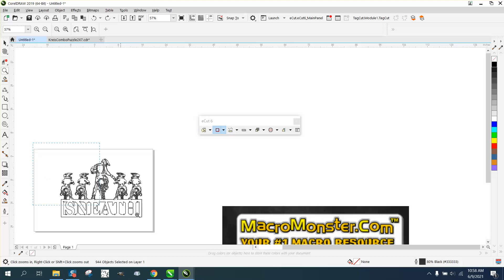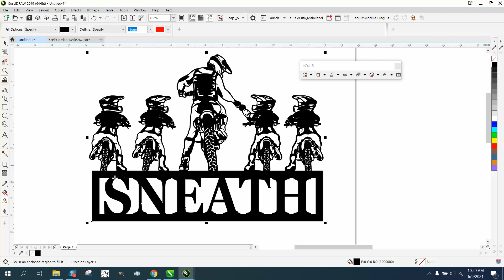Corel Draw Tips & Tricks Double Lines how to find a remove and more Part 2 E cuts